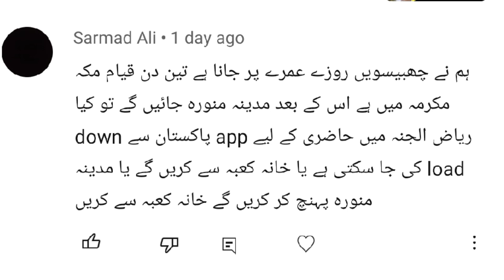Is it possible to get a permit from any country other than Saudia on Nusk